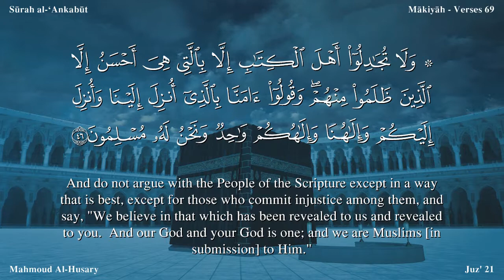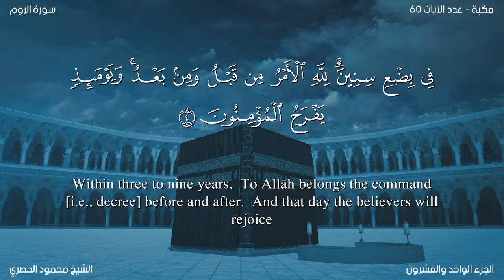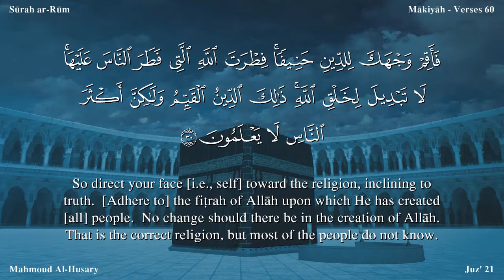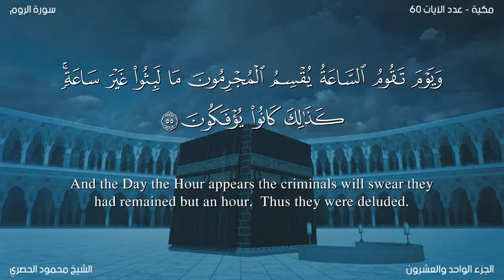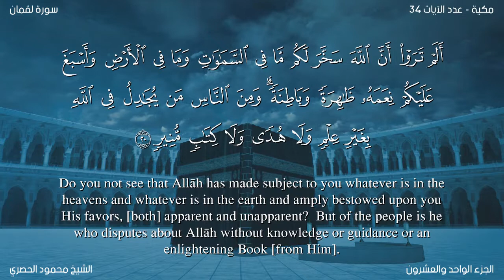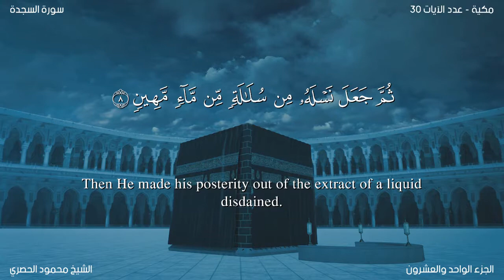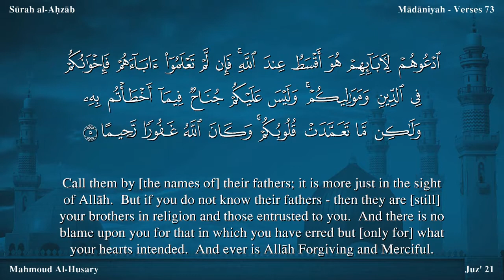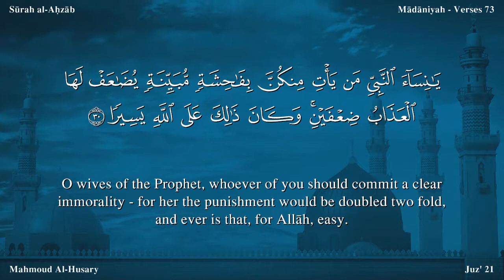Juz' 21 / Read version / English Translation of the meanings of the Noble Quran